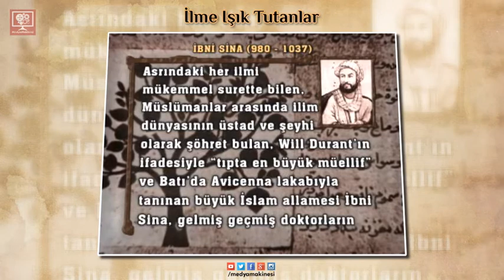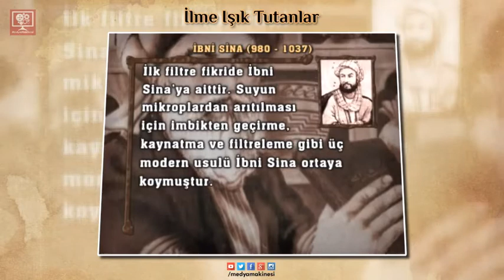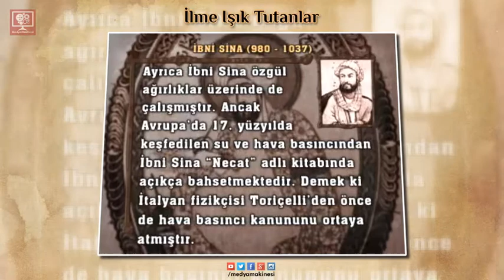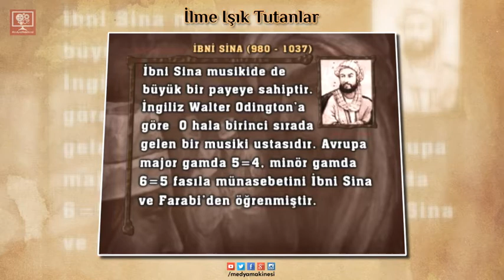İBNİ SİNA (980 - 1037)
Eserleri Avrupa üniversitelerinde 600 sene temel kitap olarak okutulan dahi doktor.

"İlme Işık Tutanlar" - 2003 / Medya Makinesi